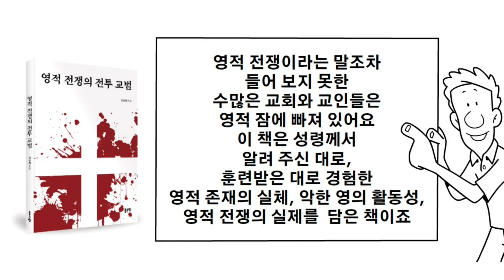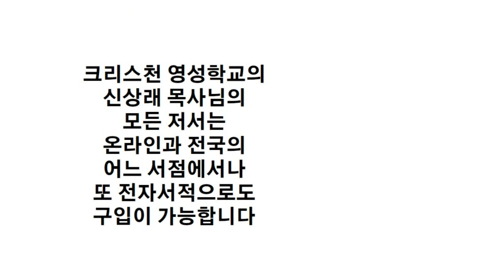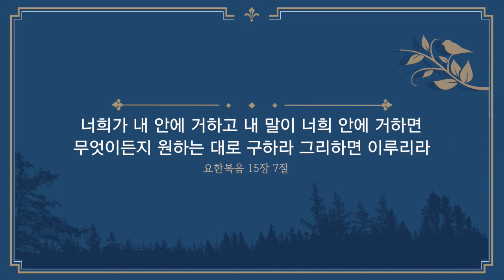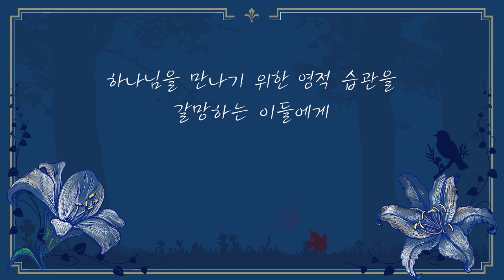늙어가는 걸 서글퍼하지 마라